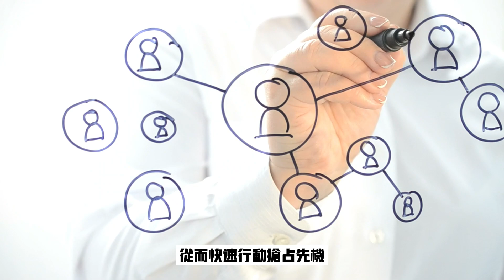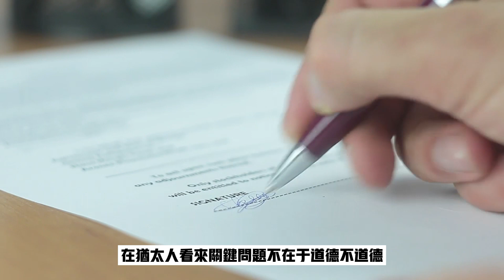【猶太民族為什麼經商如此成功】猶太人的生意經，所有背景普通的創業者都可以學習一下。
話說猶太富人在家打一個噴嚏，就能讓全球的銀行都為之顫抖； 五大猶太家族聯手，就能控制全球的黃金价格起伏。猶太人的財富是何等的令人震驚，這個號稱世界上最大的商人族群，到底有多強悍？ 美國福布斯富豪榜前40名，其中18人是猶太人。
那猶太民族出了哪些知名富豪和巨頭呢？華爾街奇才——約翰·皮爾龐特·摩根；戴爾電腦創始人——邁克爾·戴爾；享譽歐洲的金融家族——羅斯柴爾德家族；曾掌管美國經濟命脈的美聯儲前主席格林斯潘。
猶太人不僅在商界佔有舉足輕重的地位，而且在其他方面也有許多成就，例如馬克思，愛因斯坦，斯皮爾伯格等思想、科技、艺术界大师。
這是一個人口僅占全世界總人口0.3%的小族群，曾经由於各種原因，流落到了全世界，甚至差點一度被滅族。現如今有如此的成就，是上帝的恩賜嗎？ 還是因為他們天生就有這種天賦和高財商？
重點內容時間節點：
00：00猶太商人的生意經
00：26為錢走四方
01:26 78比22法則
02:25注重女性市場
03:17做“嘴巴”的生意
04:06賺錢的智慧才是真正的智慧
04:43分析消費者的行為
05:27錢不是省出來的
06:03講求時效性，尊重時間
06:44先發制人
07:24契約精神
08:25誠實守信
08:50整合資源
09:23深謀遠慮
09:46善於談判